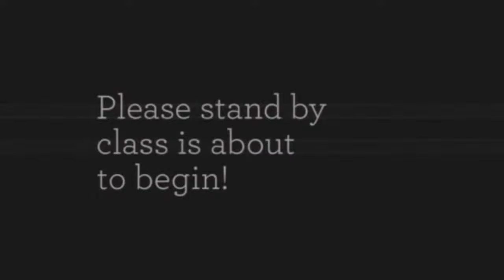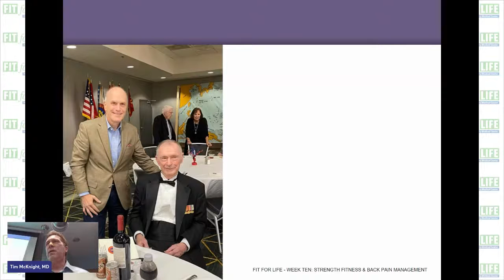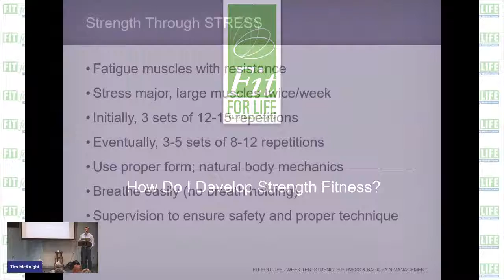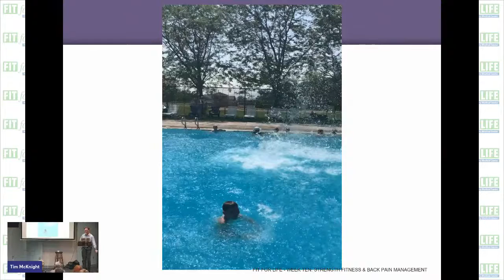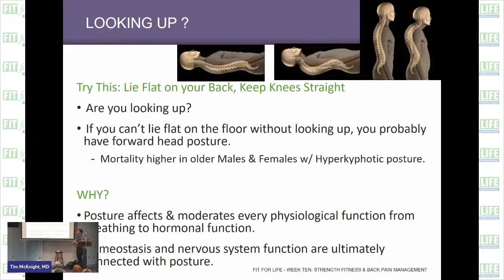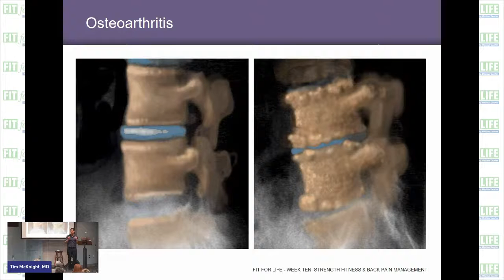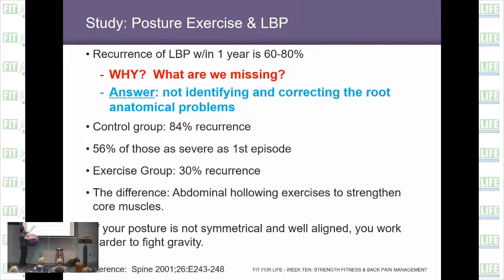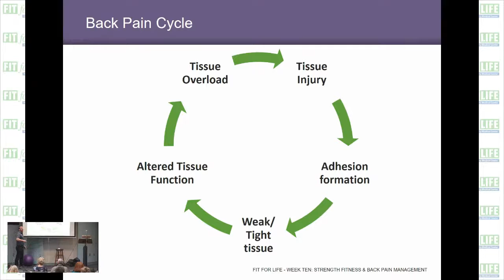Week 10 Review